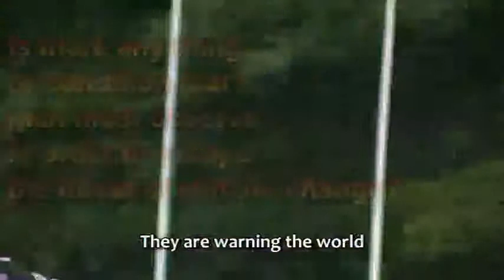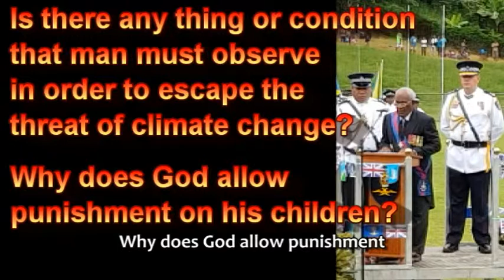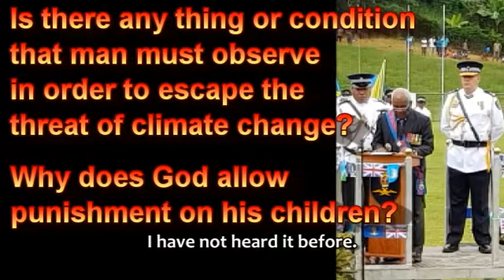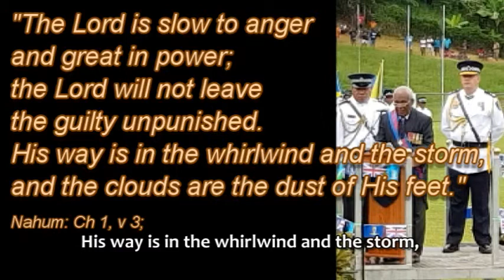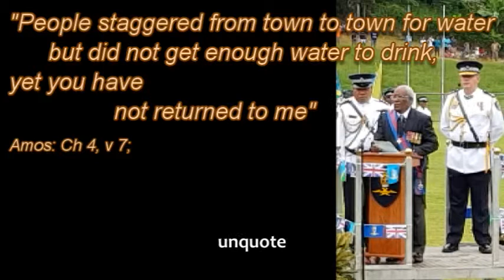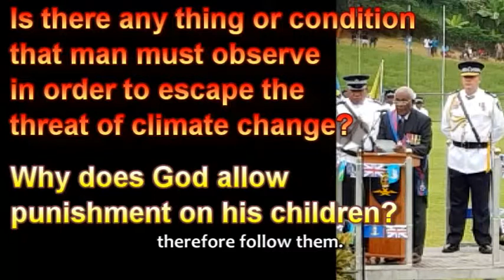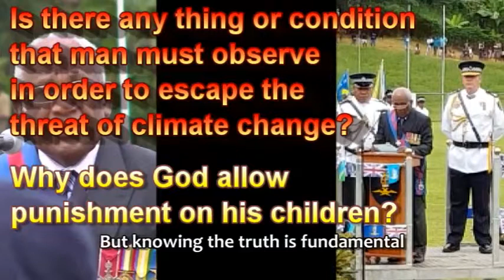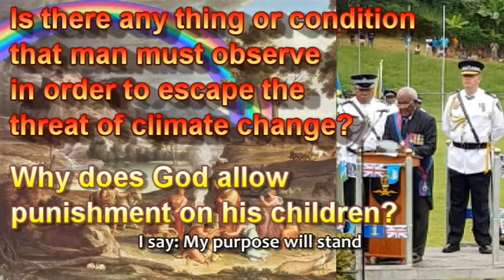2019-06-07 Solomon Island 93rd Queens Birthday Ceremony (2) Governor General Kabui Climate Change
This video (part  2 of the Queen's 93rd Birthday celebration on Friday 7th June 2019 at Lawson Tama football stadium, Honiara, Solomon Islands) is of the Governor General's Speech to the Nation and Announcement of the Queen's Birthday Honours and awards 2019 By Sir Dr Frank Ofagioro Kabui, GCMG KStJ CSI OBE Governor General.

Unfortunately youtube space limits force me to summarize the speech down to the points from the Speech that I think are the more significant.
...I am not the original author of the information. My intention is to share this information with you for general awareness of what is going on regarding the climate change debate. I have discovered that there are two conversations going on in this regard.

... There is a great debate going on about it and what can be done to control it.

...The scientists have been speaking about it. They are warning the world that the planet is warming up too much and too quickly. They put the blame on carbon dioxide emission from factories, fires and anything that pollutes the atmosphere. If nothing is done, the world will be doomed. We must save the environment now.

...The key message in the IPCC Report is, I quote Cut carbon pollution as much as possible, and fast as possible. unquote this is from the IPCC website. This is 97% consensus on climate change, according to the reporters.

...Is there anything or condition that man must observe in order to escape the threat of climate change?

...There is a split in the church on this issue. The churches that are in agreement with the extreme left are in support of the majority of scientists. The extreme right, on the other hand, the evangelicals, are not in agreement.

...In fact, the Chief Editor of the Trumpet Magazine, Gerald Flurry, a religious writer, published in August, 2017 an Editorial, titled, "What the Paris Agreement was about".  In this Editorial, he basically, amongst other things, said that the scientific position taken by the majority of scientists was incorrect.  In other words, it is not true that the primary cause of climate change is carbon dioxide emission. Rather, it is based upon the extreme left socialist ideology seeking to control the world driven by Satan the Devil.

...So, my question is who is right?  There must be a correct view on climate change.

...the Holy Bible has got a lot to say about the weather and how it affects us. They point to Holy Scriptures.  They say God controls the weather and uses it to punish us for our transgressions. However, they say God does punish with love in that He always warns us of impending destruction before it happens.

...God's control over the weather has been recorded in the Gospels of Mathew, Mark and Luke where Jesus rebuked the wind and sea and they obeyed Him. The fact that God controls the weather is mentioned in the Bible more than 40 times.

...in the book of Genesis 9 where God promised never again would the earth be flooded like it had been in the days of Noah. It is an everlasting covenant. The rainbow is the sign of this covenant. This was God speaking. It is therefore true.

...With due respect to the world top class scientists on climate change, I see no mention of carbon dioxide emission in the Holy Bible, being the cause of storms, flooding, melting ice, drought and so on. What we learn is that God created the heavens and the earth. We learn that He controls the weather and uses it to punish His people for disobedience.

...Should we believe what the Holy Bible says about the weather and its behavior? I can only say that God's Word is the truth. "I, the Lord speak the truth; I declare what is right." (Isaiah, 45:9) God decides what is right and what is wrong. He has not delegated that to human beings to decide what is right and what is wrong.

...God declares his absolute power in the book of Isaiah 46: verses 8 to 10 and I quote, ... " I am God and there is no other; I am God and there is none like me. I make known the end from the beginning, from ancient times, what is still to come, I say: My purpose will stand and I will do all that I please". unquote

...Again, Isaiah 55: verse 11 it says, "... so is my word that goes out from my mouth. It will not return to me empty, but will accomplish what I desire and achieve the purpose for which I sent it... " unquote

...The final question is who should we believe? Man or God our Creator, who created the heavens and the earth.

...I will leave the debate open for each individual to decide which side he or she accepts.

Herewith a Summary of the 2019 Birthday Honours and Awards
* C.M.G. The Hon. Justice Edwin Peter GOLDSBROUGH
* O.B.E. Ms. Ruth LILOQULA
* O.B.E. Adrian Edward WICKHAM
* M.B.E Harry ANIGAFUTU
* M.B.E Barnabas BAESODUA
* M.B.E David SHENMAN
* M.B.E Mathew VARLEY
* B.E.M Michael ARISIA
* B.E.M James MANENGELFA
* B.E.M Martha, Mrs. SURA
* B.E.M Ms. Jenly Tegu WINI
* QPM Solomon Andrew WALA

GOD SAVE SOLOMON ISLANDS